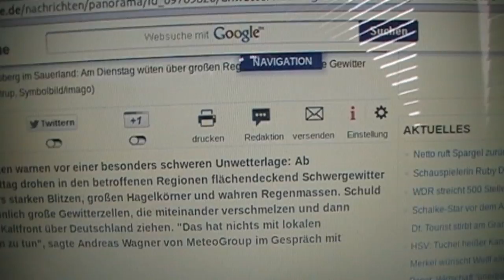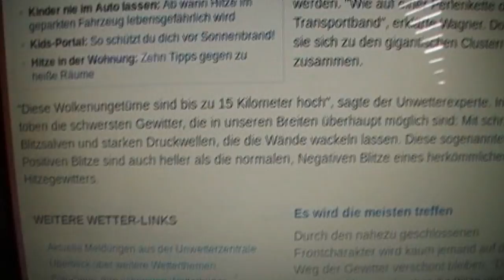Positive und Negative Blitze (blau und rot) - 9.6.2014 T-Online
Wer einen Fokus auf Wetterwaffen hat wird bei dieser Meldung ganz besonders mit den Ohren schlackern.